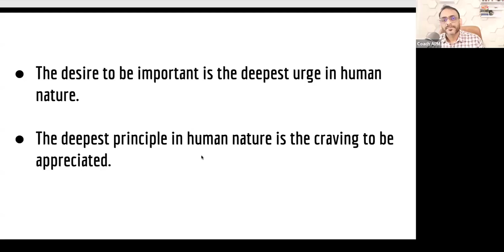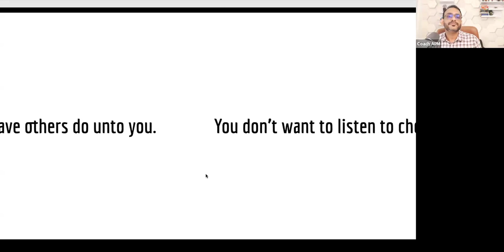Making others feel important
Attend my free masterclass on " Communication Skills for Career Growth" Register using following

One of the most powerful tools in communication?

Whether it’s through active listening, genuine appreciation, or simply acknowledging someone’s contribution, showing people they matter can transform relationships and build trust.

The little things we do to uplift others can have the biggest impact.